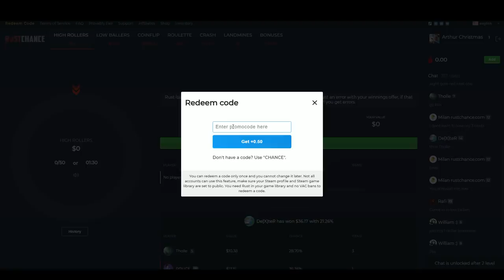Rust - A SUPER LUCKY SOLO START On DAY ONE!! (Rust Solo Survival)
- click on Redeem code and enter "TILZYT" for free $0.50
Today's rust solo survival begins with a super lucky start on day one - Tilz finds some free early game loot to set himself up, before moving on and building a secure rust rock base build in the desert! Then after some pvp with the neighbors and a lot of farming, it is time to take our loot over for a solo satchel raid! Also exploring some of the new monuments on the custom map - we then take some higher tier gear away from our neighbors and set ourselves up for the perfect wipe!

Server Information:-
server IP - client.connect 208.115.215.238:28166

If you enjoy Rust videos I hope that you will find something on my channel that you enjoy!

The objective in Rust is to survive in a harsh open world environment. Animals, such as wolves and bears, represent a threat to new players, but the primary danger comes from other players. The player vs player combat is accomplished with bows, melee weapons and craftable items!